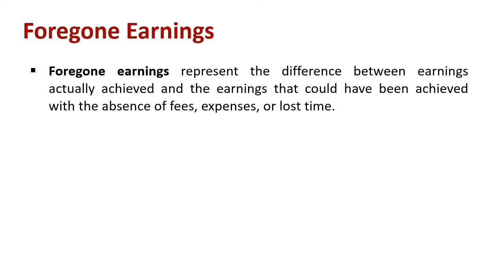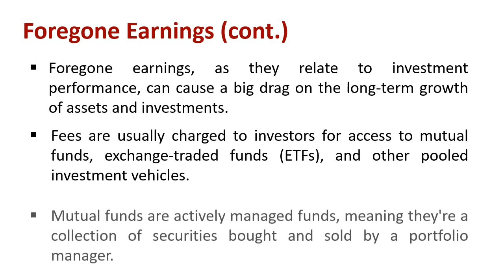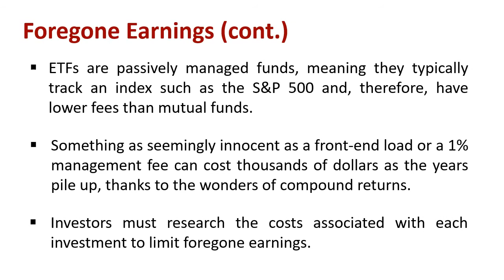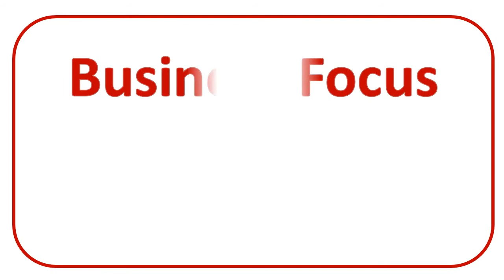Understanding Foregone Earnings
Explain : Foregone Earnings

Foregone earnings represent the difference between earnings actually achieved and the earnings that could have been achieved with the absence of fees, expenses, or lost time. As such, a large portion of foregone is represented by the amount that the investor spent on investment fees, which often make up a sizable percentage of investment earnings.

The assumption is that if the investor had been exposed to lower fees, they would have automatically earned a better return. The concept of foregone earnings is typically used when referring to sales charges, management fees, or total expenses paid to funds.